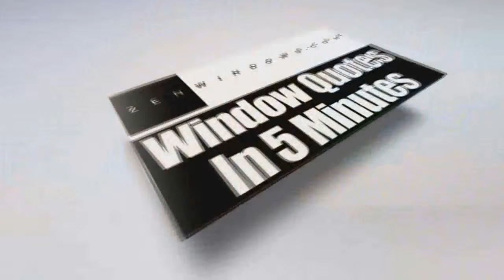Window Repair River Place TX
Customer-Driven Design

We offer the following types of replacement windows in Austin TX:

Awning windows
Bay windows
Bow windows
Casement windows
Double hung windows
Garden windows
Hopper windows
Picture windows
Round top windows
Slider windows
Special shape windows
Patio doors